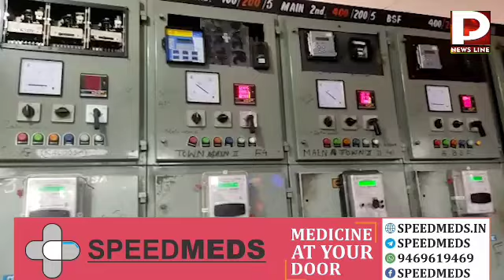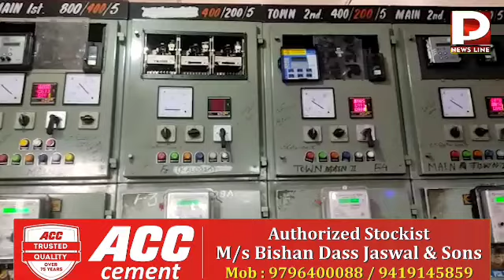गरीब और जरूरतमंदों को ही मिले एमनेस्टी स्कीम का लाभ